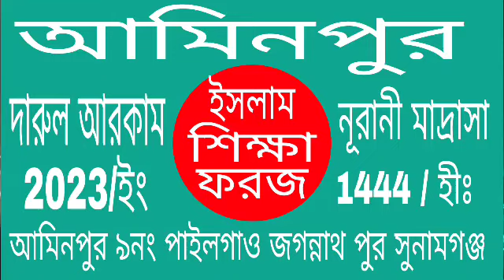দুয়া দুরুদ ছাওয়া ফাওয়া একমাত্র আল্লাহর কাছে